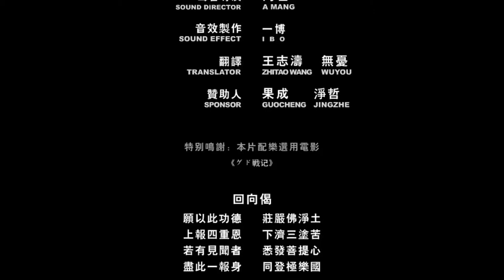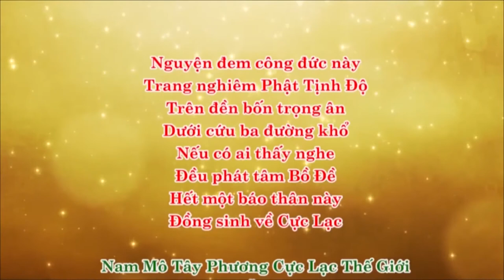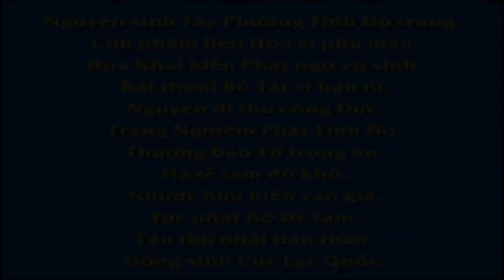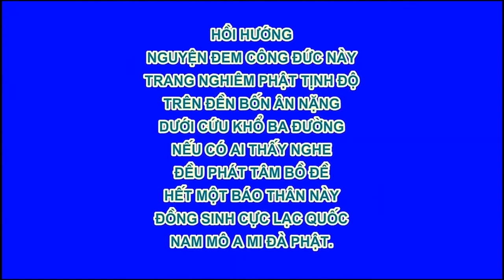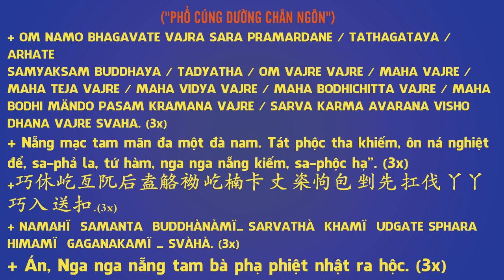Quan Âm Bồ Tát Phổ Môn Phẩm, Tầm Thanh Cứu Khổ Thoát Phong Nạn, Phim Hoạt hình Phật Giáo, Pháp Âm HD